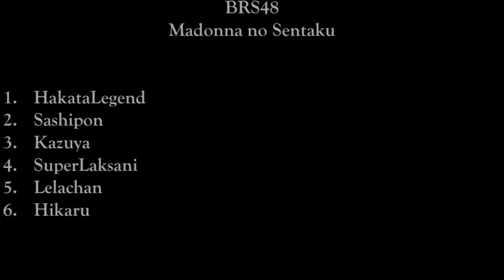BRS48 - Madonna no Sentaku [full]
*Música escolhida pelo vencedor do BRS48 SSK HakataLegend

Membros Participantes:
HakataLegend
Hikaru
Kazuya
Lelachan
Sashipon
SuperLaksani

Edição de audio
Lelachan

Lelachan